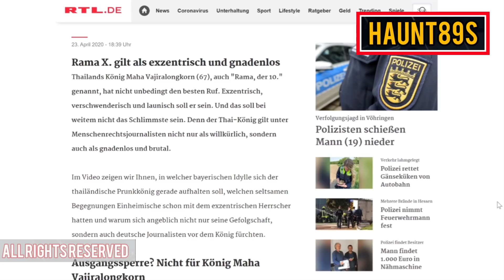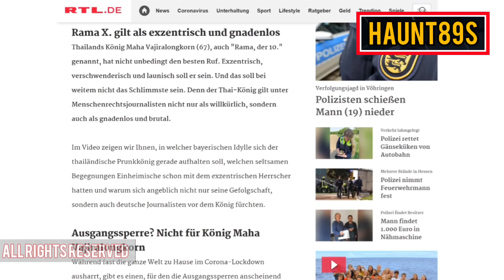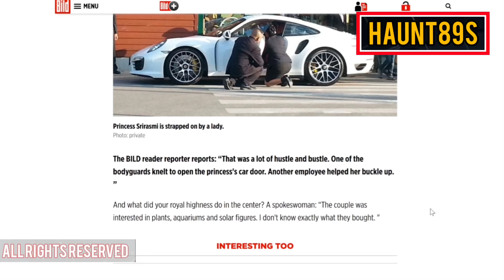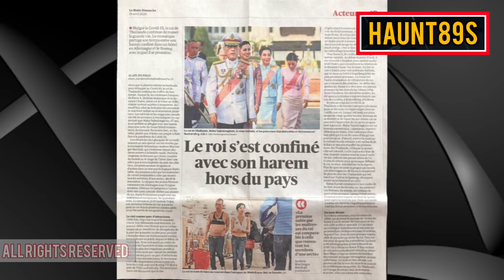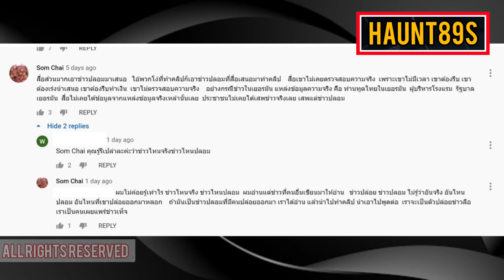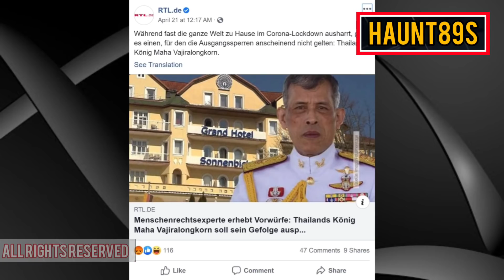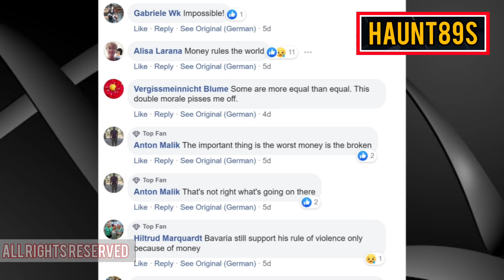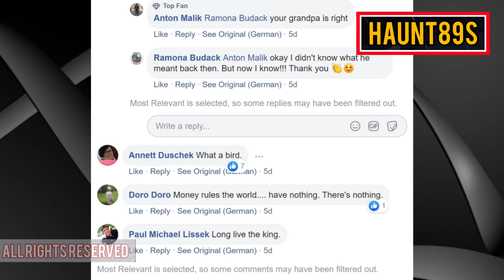สงวนลิขสิทธิ์มี่ม่อน© งามไส้ ! สื่อนอกยก#กษัตริย์ไทย วิตถาร BDSM รักต้องเฆี่ยน โกน กร้อน ซ่อม แดก !